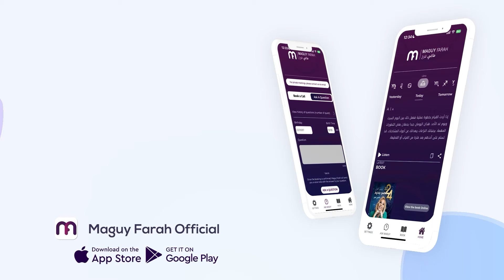ماغي فرح - برج الميزان - الأسبوع 1 من تشرين الأول -٢٠٢٤/ Maguy Farah - Libra - Week 1- October 2024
ماغي فرح - برج  الميزان - الأسبوع الاول من شهر تشرين الأول - أكتوبر-٢٠٢٤/ Maguy Farah - Libra - Week 1- October 2024

23 أيلول /سبتمبر/ September - 23 تشرين الأوّل/ أكتوبر/ October

مواليد الدائرة الأولى (من 23 أيلول/ سبتمبر/ September إلى 3 تشرين الأوّل/ أكتوبر/ October)
مواليد الدائرة الثانية (من 4 إلى 13 تشرين الأوّل/ أكتوبر/ October)
مواليد الدائرة الثالثة (من 14 إلى 23 تشرين الأوّل/ أكتوبر/ October)